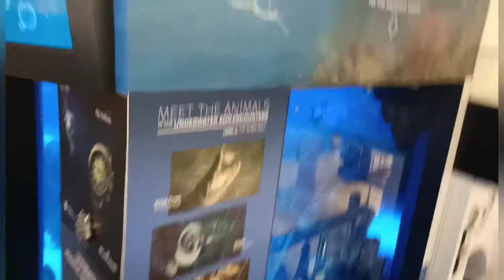DUBAI - # Dubai Mall Under Water Zoo